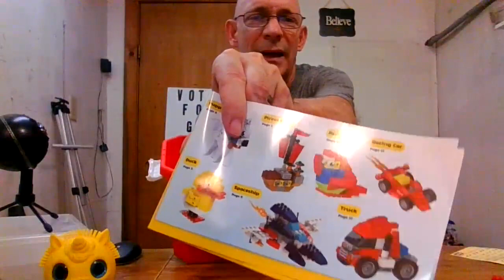Hidden message in video!!!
Can you figure out what's really going on in this video???